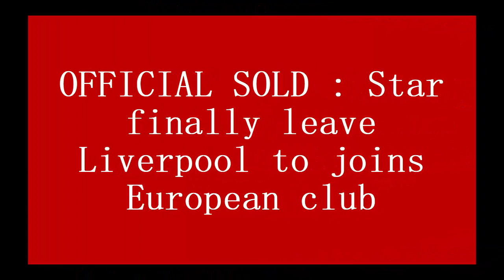OFFICIAL SOLD : Star finally leave Liverpool to joins European club